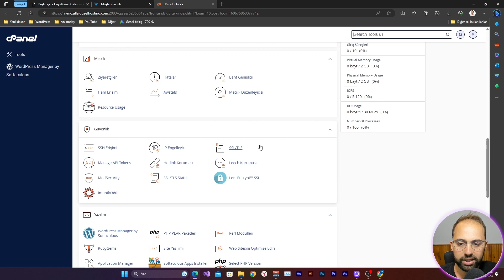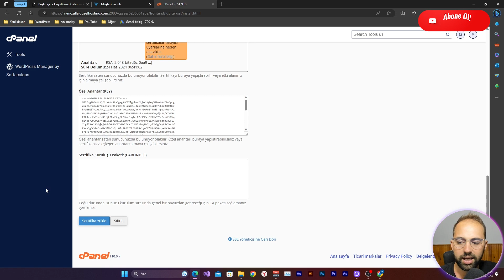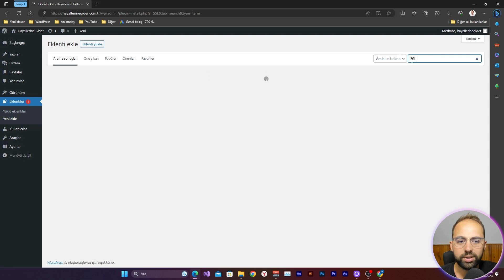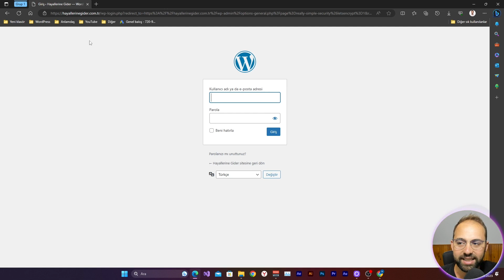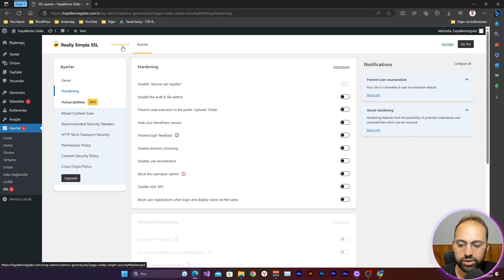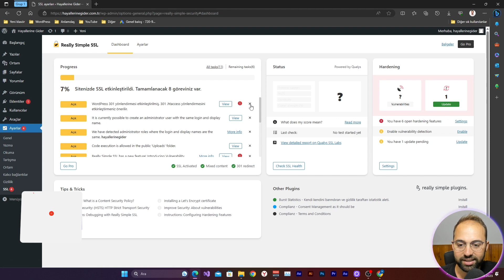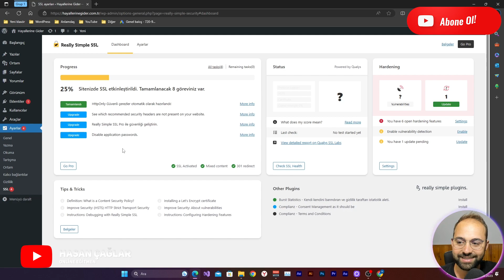Wordpress SSL Sertifikası Kurulumu, SSL Sertifikası Kurulumu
Wordpress SSL Sertifikası Kurulumu, SSL Sertifikası Kurulumu veya başka bir değişle ssl sertifikası kurma. Bu eğitimde web sitemize ssl sertifikası kuracağız.

Peki iyi hoş da bu ssl sertifikası nedir? Sizin için cevap veriyorum: kısaca anlatmak gerekirse web sitenizin kimliğini doğrulayan ve bağlantınızı kriptolayan bir sertifikadır. Ssl sertifikası ne işe yarar peki ? Cevap veriyorum. Kullandığınız web tarayıcı ile web sitenizin barındırıldığı sunucu arasındaki kriptolu bağlantıyı sağlar.

Biz bu videoada wordpress ssl eklentisi olarak Really Simple SSL wordpress eklentisini kullandık. C panel üzerinden sertifikaları yükledik ve ssl etkinleştirdik.